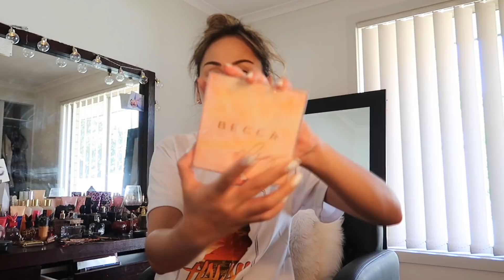WE ARE BACK AT OUR HOUSE!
Hey guys,

This is our first vlog of us back in Adelaide where I did my makeup and got ready and we did some shopping in rundle mall and of course had some bubble tea.

Feel free to add me on my social;